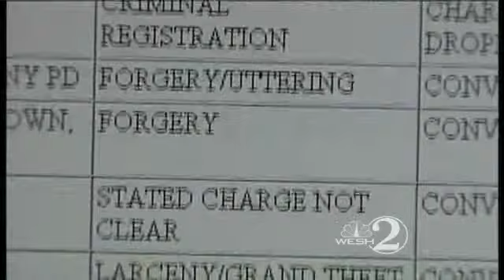Police Seek Clues In Senior Citizen Deaths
Authorities continue their investigation into the deaths of two senior citizens in Volusia County.